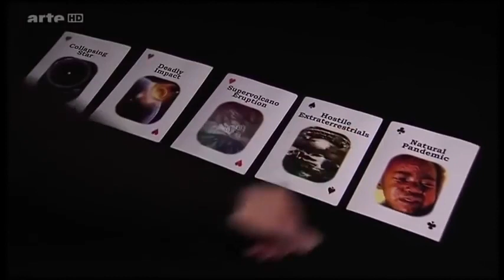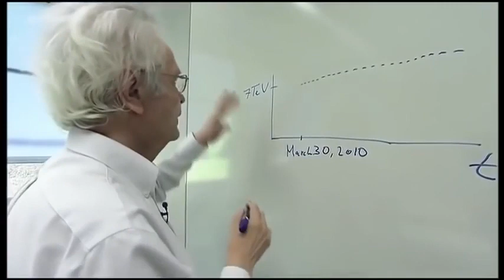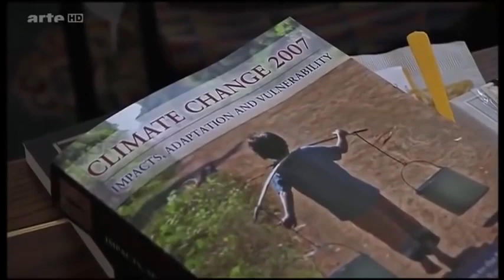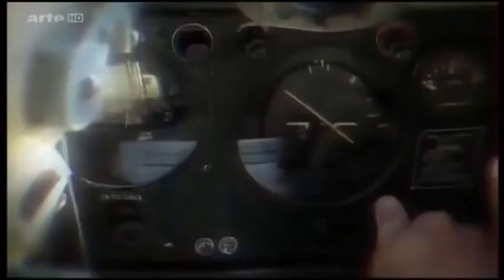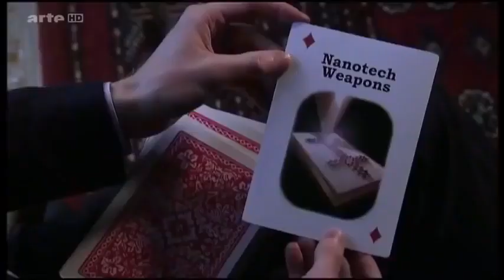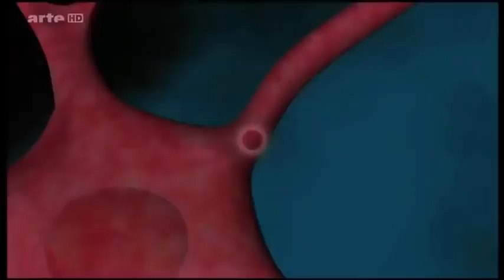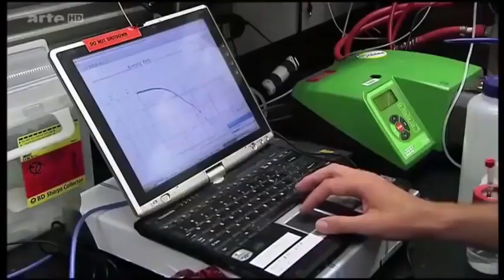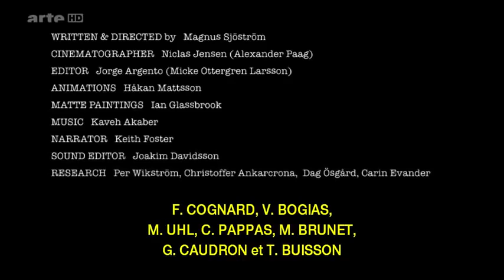La Terre FIN DU MONDE ! 🔥 Terre Sans Humains Film Documentaire RMC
Lumière sur les thèses apocalyptiques laissant entrevoir l'extinction de la lignée humaine.

Fin du Monde, Apocalypse, La terre sans humains, RMC Découverte.

100 Leads Par Jour pour votre marketing :
Recevez tous les jours 100 leads de mes meilleures opportunités d'affaires et de marketing sur Internet. Soit 3 000 leads par mois pour générer des ventes sur vos offres.